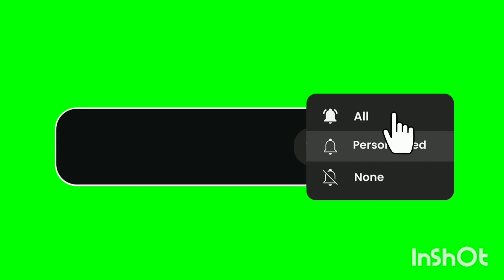DJ 🔊Santosh 🔥rock daymand 👌vs 👌 Vikky DJ comparison muhamdabad gohna 2023💯💯💯🔊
दोस्तों, अगर आपको ये 👉 Video पसन्द आया हो और जो नयें लोग मेरे इस विडियो को देख रहे है, तो Plz, पहले आप इस channel को Subscribe & Like जरूर करे | ताकि ऐसी ही और Videos Link आप तक पहले पहुंचे और आप ऐसे ही विडियों का आनन्द उठा सकें, और अच्छा लगें तो , अपने दोस्तों को भी शेयर करें | ✴ Friends - Don't Forget ✴ || Subscribe , Like , Share , Comment || (धन्यवाद